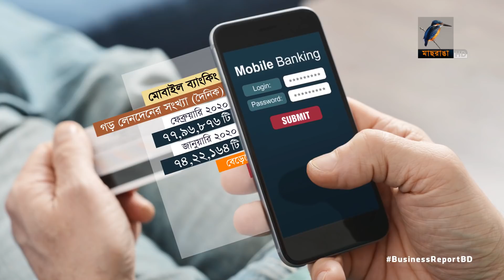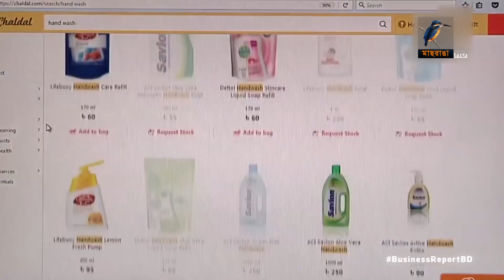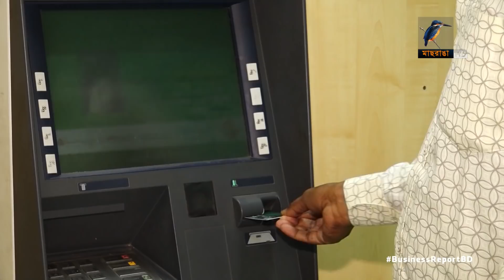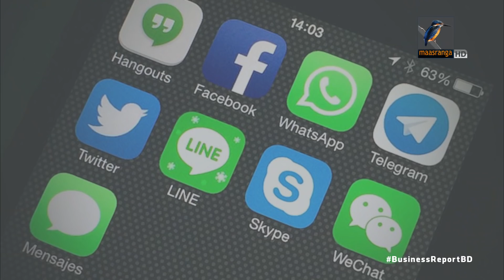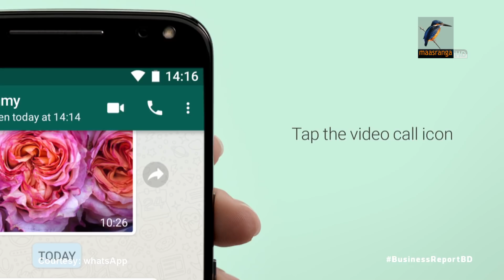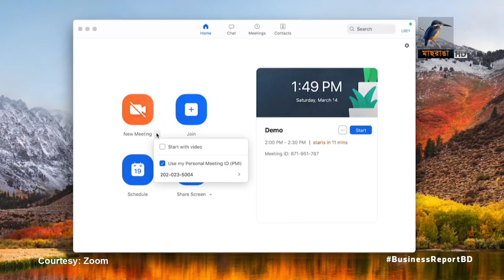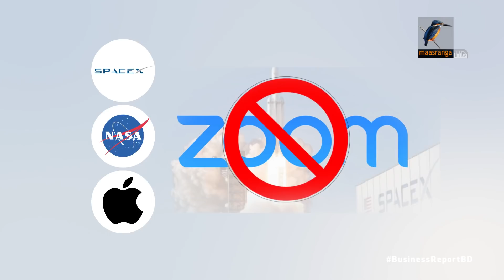বিজনেস রিপোর্ট, ১৯ এপ্রিল, ২০২০ | Business Report 19 April, 2020 I TV Show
১. করোনার অর্থনৈতিক ক্ষতি মোকাবেলায় দুশো চল্লিশ কোটি ডলার সহায়তা চায় সরকার, উন্নয়ন সংস্থাগুলোকে চিঠি.
২. ভাইরাসের সংক্রমণ বৃদ্ধির সাথে সাথে বেড়েছে ডিজিটাল লেনদেনের পরিমান, কেনাকাটায় বেড়েছে ডেবিট ও ক্রেডিট কার্ডের ব্যবহার.
৩. করোনার প্রভাবে কমতে শুরু করেছে রপ্তানি আয়, মার্চ মাসে আয় কমে গেছে ১৮ ভাগের মতো.